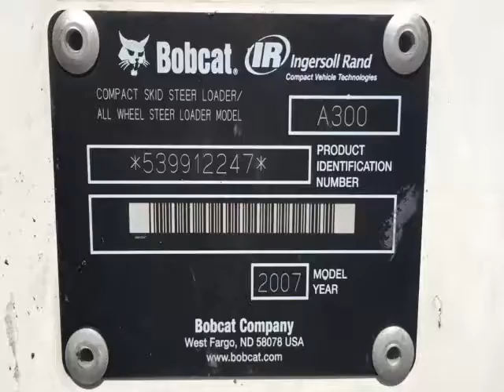2007 BOBCAT A300 For Sale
Title: 2007 BOBCAT A300 For Sale

Category: Wheel